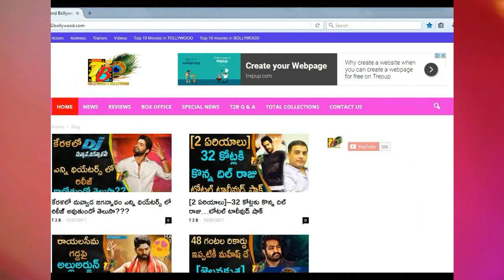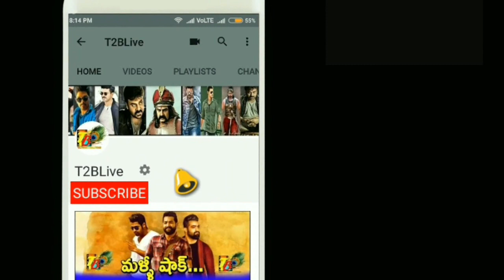జై సింహా ఫస్ట్ డే కలెక్షన్స్ అప్ డేట్...ఊచకోతే...కానీ || Jai Simha 1st Day Collections